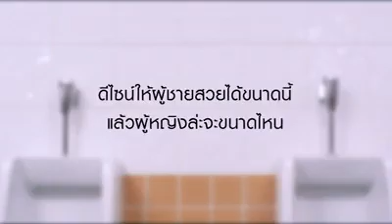Thai Funny Ad